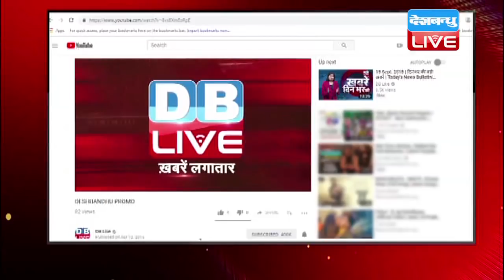गुजरात में नहीं थम रहे उत्तर भारतीयों पर हमले | अब वडोदरा में हमला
गुजरात में उत्तर भारतीयों पर हमले को लेकर सीएम विजय रुपाणी आश्वासन दे रहे हैं कि...हमलावरों पर कार्रवाई की जाएगी...लेकिन बावजूद इसके कार्रवाई तो दूर बल्कि बिहार, मध्यप्रदेश, उत्तर प्रदेश के लोगों पर हमले बढ़ते जा रहे हैं...ताजा मामला वडोदरा के खोदियार और नागर से सामने आया, जहां उत्तर भारतीयों पर स्थानीय लोगों ने हमला किया गया.